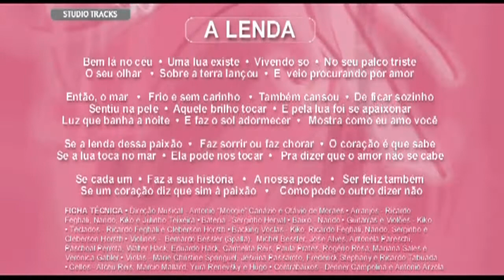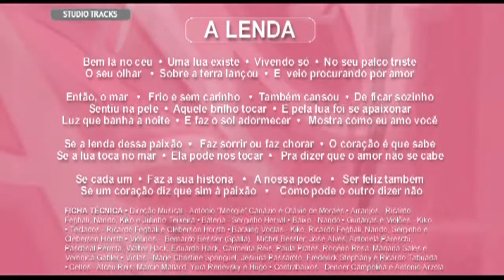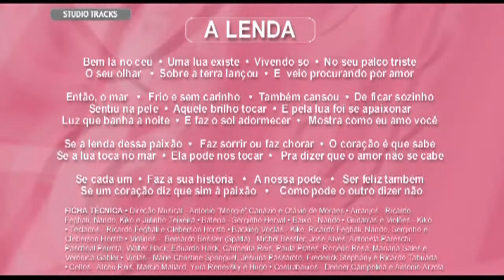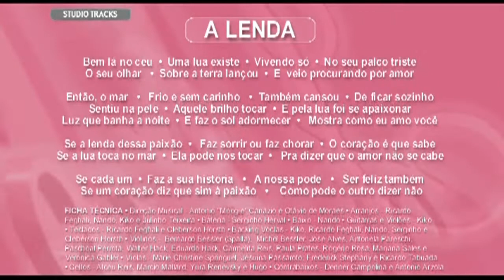Sandy & Junior - A Lenda (Bônus Track)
Ouça a faixa Bônus Track A Lenda de Sandy & Junior!